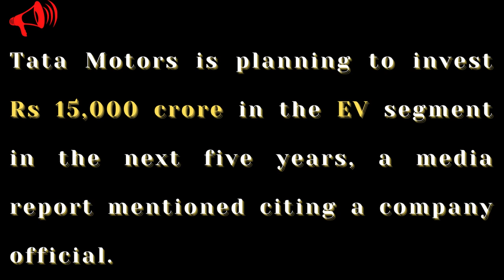DCK-Share market Digest- Tata Motors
Share Market and Stock Exchanges latest News